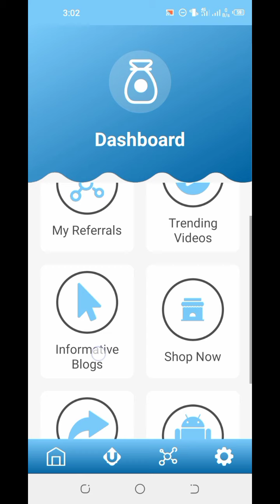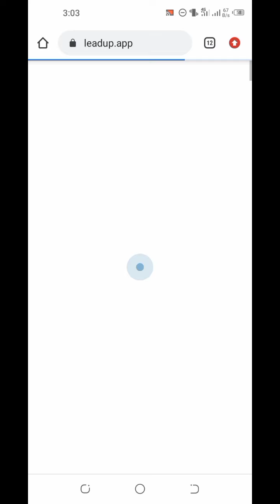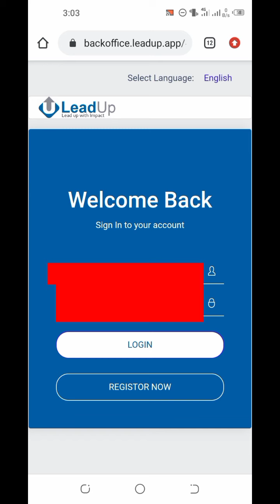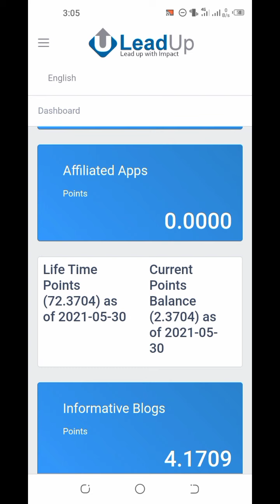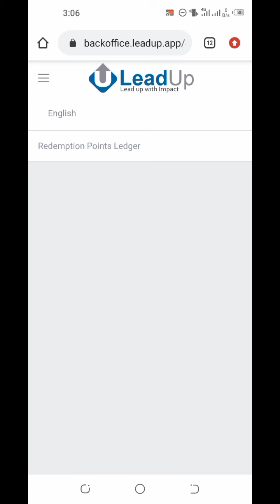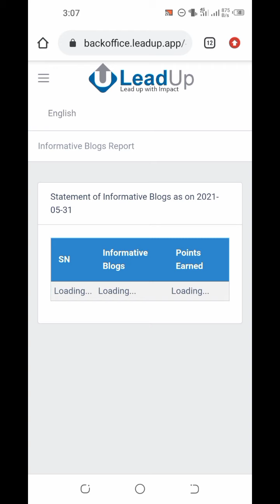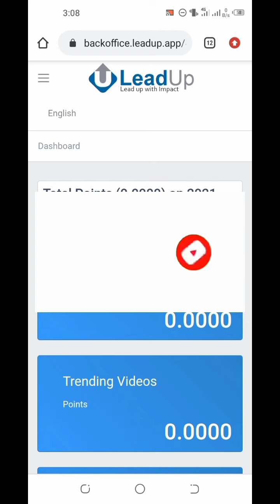Infomation about Leadup App / daly Reprt Leadup earning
This Video is Help you about Leadup Daly Report chek and Your Daly earning in Leadup app